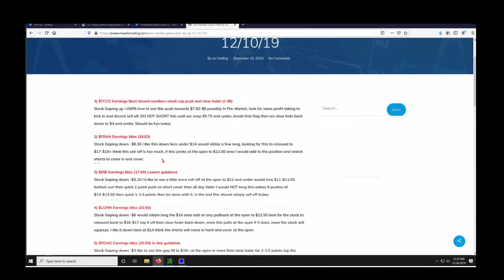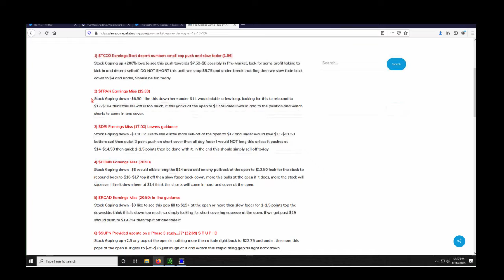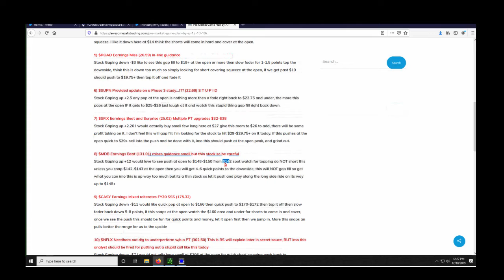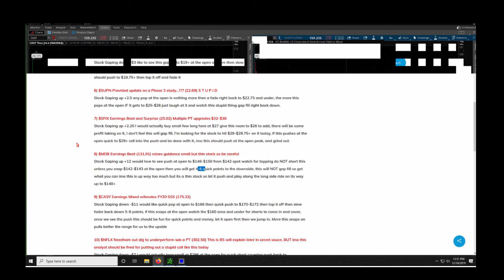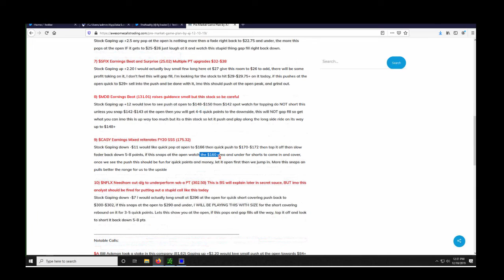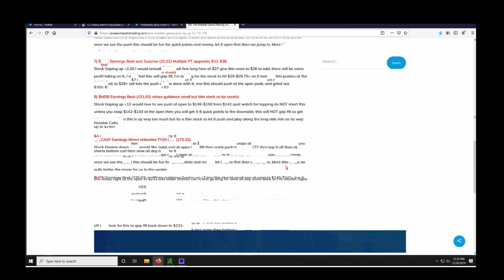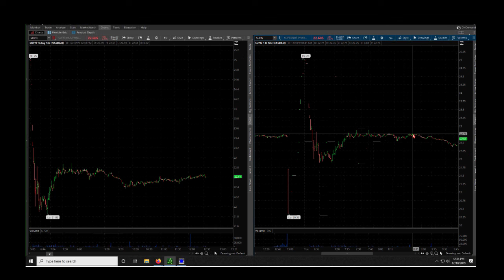ACT Trade Review Dec 10, 2019